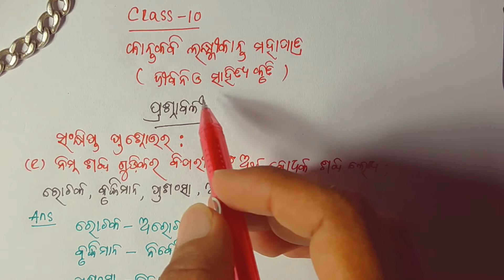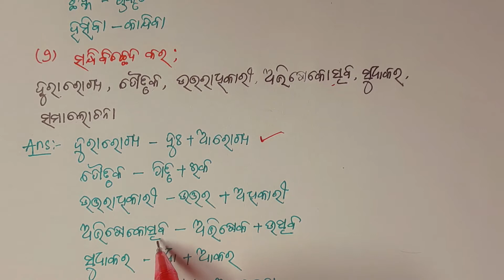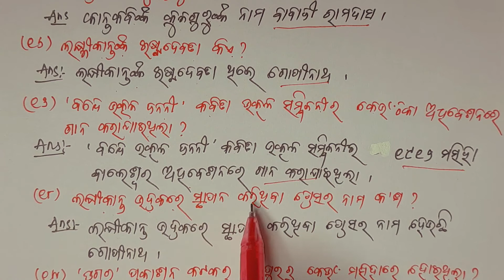ଦଶମ ଶ୍ରେଣୀ(ସାହିତ୍ୟ )କାନ୍ତକବି ଲକ୍ଷ୍ମୀକାନ୍ତ ମହାପାତ୍ର(ଜୀବନୀ ଓ ସାହିତ୍ୟକୃତି) ପ୍ରଶ୍ନ ଉତ୍ତର